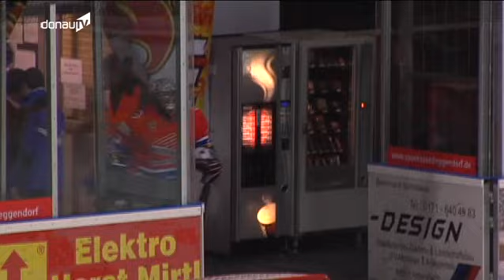Katastrophal -- Saisonstart von Deggendorf Fire völlig missglückt!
Nach Sieg und Niederlage am ersten Wochenende in der Oberliga Süd, kassierte man diesmal zwei deutliche Klatschen mit 1:4 gegen Weiden und mit 3:6 in Klostersee. Fire ist damit nach fünf Spieltagen Tabellenletzter in der Oberliga Süd.